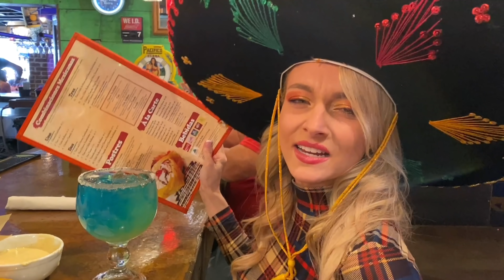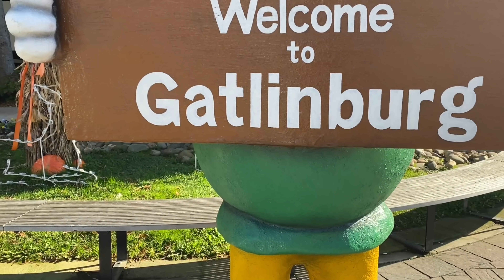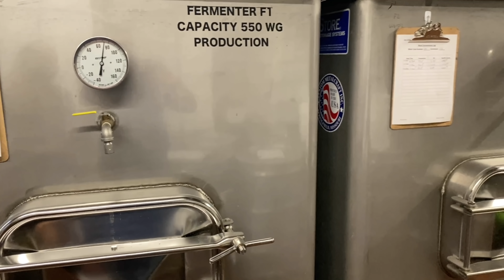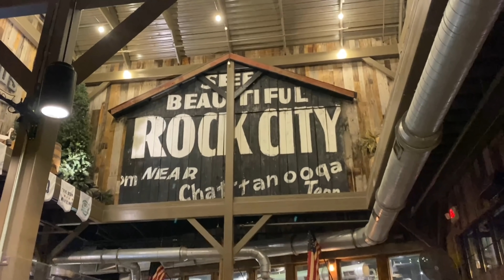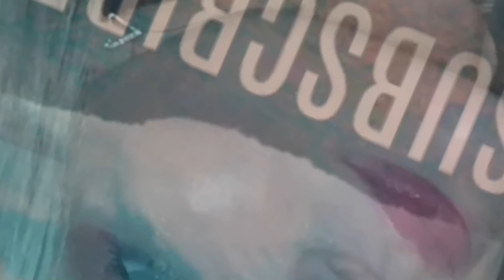Gatlinburg, Tennessee: 🌉 SkyBridge, 🥃 Moonshine Tours, & ⛰ MORE!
In this video, I show you "Gatlinburg, Tennessee: 🌉 SkyBridge, 🥃 Moonshine Tours, & ⛰ MORE!"

Without being able to travel on planes much much, I decided to take a road trip to Gatlinburg, TN to stay in a beautiful airbnb cabin, check out the SkyBridge and even go on the Moonshine Tour! It was an absolute blast...

Have you been to Gatlinburg? What was your favorite part of my adventure? :)

Hope you all enjoy this video and find it useful. If you love it, please be sure to check out my other videos and try-on hauls😌 Please make sure to like and subscribe to my channel and ring the notification bell 🔔 so you can be notified of all future content.

Teas Days, my boba bar & lounge -

➤Suggested Videos:-